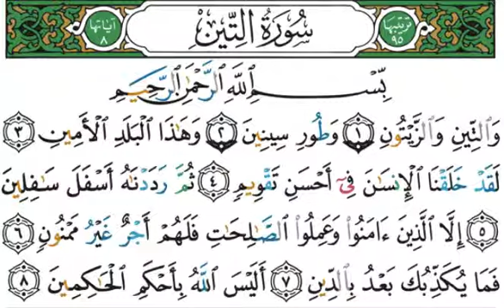attin all amo3allim